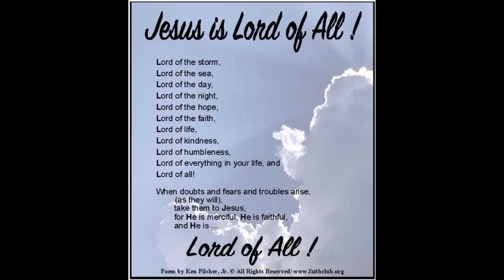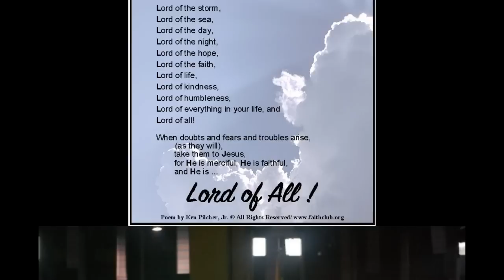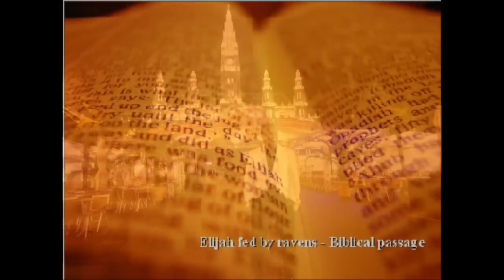yidnekachew teka (ale gena)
Uploaded by thomas51527